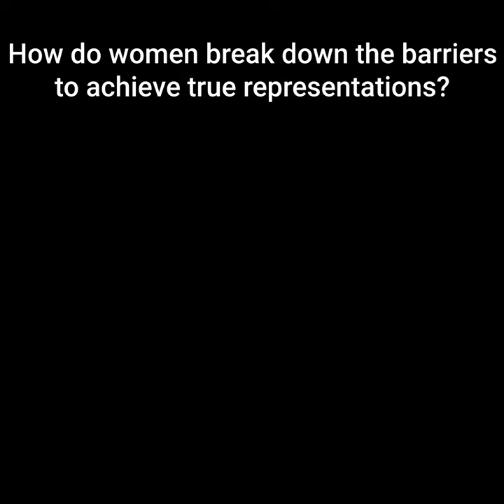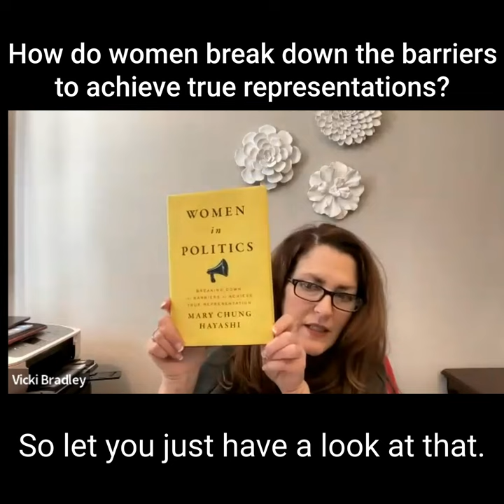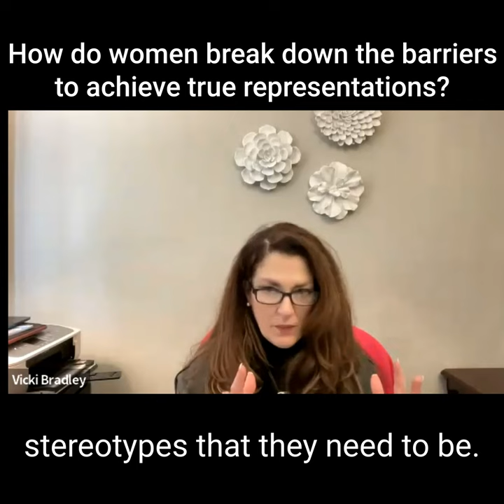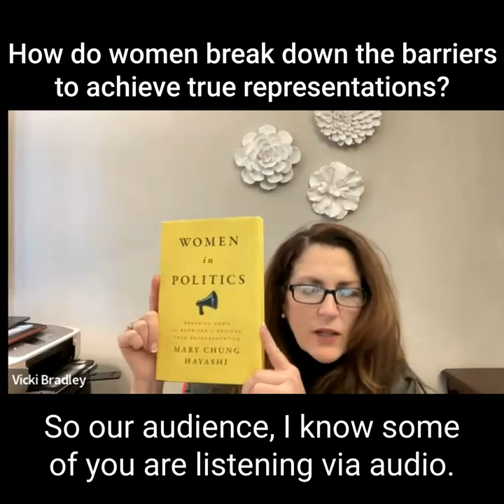How do women break down barriers to achieve true representation?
How do women break down the barriers to achieve true representation? Well, that is a conversation we had with Mary Hayashi, former California State Assemblymember and the author of “Women in Politics: Breaking Down the Barriers to Achieve True Representation. Mary’s journey as an Asian American Immigrant and former State Assemblymember is both enlightening and inspiring. She shares her journey and purpose but also the stories of 17 other inspiring leaders who influenced her to write the book and her political journey. This is not just about politics; our conversation applies to anyone striving to be in a leadership position and the systemic barriers that exist especially for women.

One quote that has inspired her perseverance is “You can’t be what you can’t see”, so she wanted to change that and so her book and mission highlight just how she is doing that, along with the many others she interviewed for her book.

We discuss the imagination barrier and how that gets in our way by the role model effect. And how culturally our upbringing impacts the way we see things such as with the “silent good girl” or by being invisible. Several barriers and consequences show up such as the need to be liked or the likeability factor, the ambition gap where we are silenced to pursue a particular path, and how all of this impacts our confidence to put our hands up and just do it.

 Mary also speaks to how women are more purpose-driven and use their personal experiences to invoke change especially when it comes to policy or legislation issues.  Where men are focused on power. This is especially important as to why we need more women leading whether that is in government, community, not-for-profit, or corporate environments. There are many reasons for this need such as advocating for others, no more suffering in silence, mental health issues, etc. Maintaining confidence is not easy when others doubt your abilities but when you are purpose-driven and know you can make a difference you just have to go for it, no matter what others say.

Let us know what you think of this conversation and how you might want to step into your true purpose.

If you are curious about your leadership, take our free leadership quiz to learn more about how you might show up.